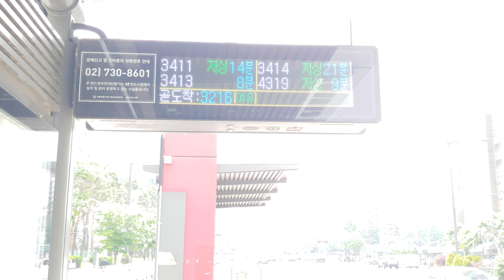[원본/Original] 잠실역 1번.11번 출구 버스 정류장 BIS LED 전광판 The BIS Dispaly of Jamsil Station Exit 1, 11 Bus Stop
2020년 5월 24일에 LG G7 ThinQ로 촬영
Filmed on May 24, 2020 by LG G7 ThinQ(Smartphone)

꼭 필요한 외출을 했을 때, 마스크 착용, 손소독 등 개인 위생 수칙을 준수하며 촬영하였습니다
이 영상은 4K UHD로 촬영되었습니다.